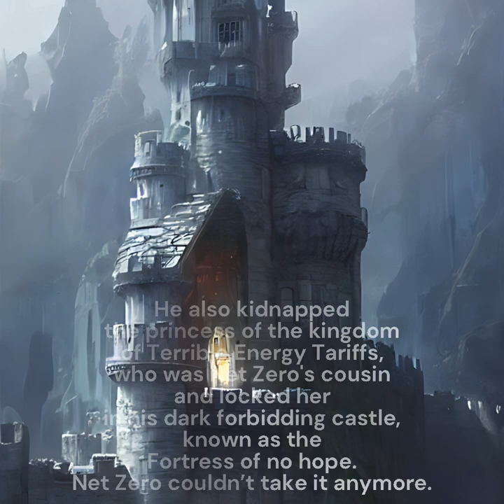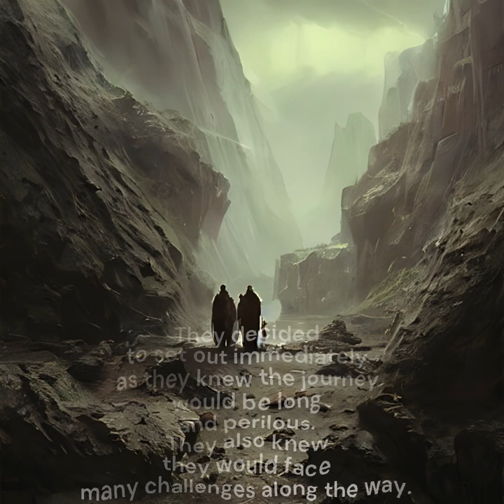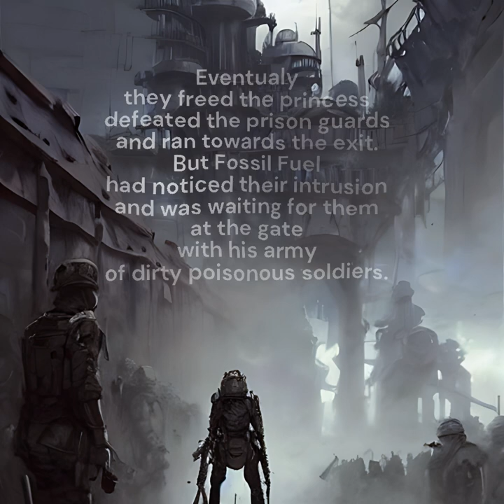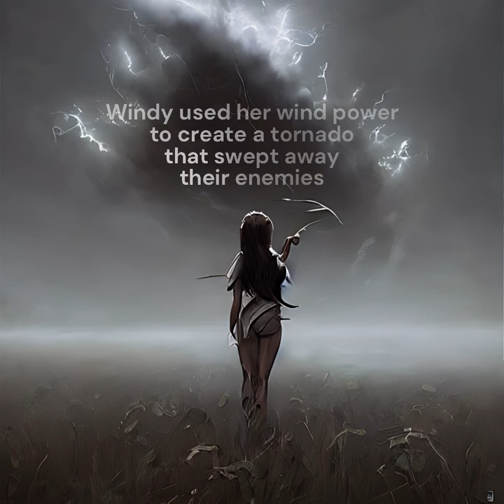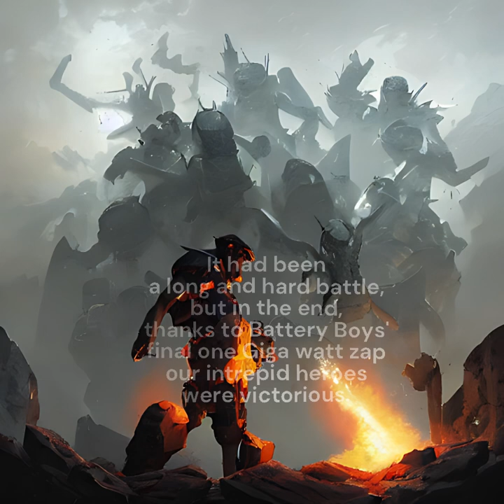Net Zero and the Fossil Fuel King a global warming fairy tale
Hello its Clint

Net Zero and the Fossil Fuel King An educational renewable energy fairy tale.

I look after the videos for Soundon plus some of the social media as well as being part of the UK sales team. I thought I would upload, something that is a bit of fun for a change, yet still related to batteries. So I created this fun semi educational video book musicality thingymebob aimed at both adults, and children. Which pokes a bit of fun at whats happening in the energy industry as well as poking fun at some of the characters fighting climate change.

Its called Net Zero and the Fossil Fuel King "Booooo Hisssss"
Developed with AI pictures using prompts on Playground, music written using Reason and video produced using Clipchamp.

Book deals are welcome, pop up talking book deals especially welcome :)

Video, AI Pictures, original story, original music.
Clinton Yorke

Please note any character names are purely incidental and not meant to be seriously.